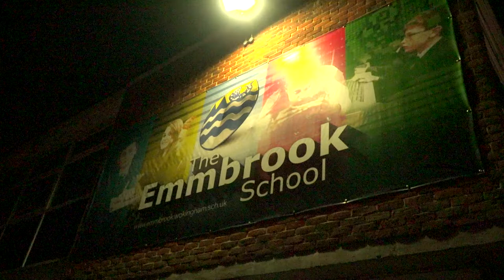⚽ Tom McIntyre helps open new 3G pitch at Emmbrook School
The Reading centre-back went along to The Emmbrook School to help open their new state-of-the-art 3G playing surface.